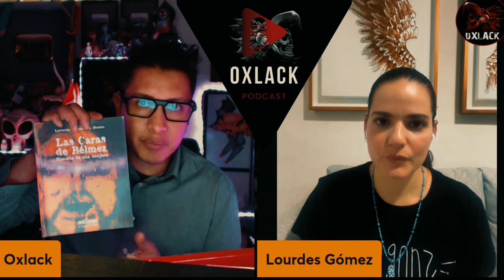Aliens y Milagros con Lourdes Gómez /Ox Investigador Podcast